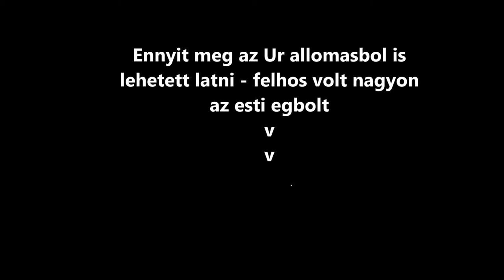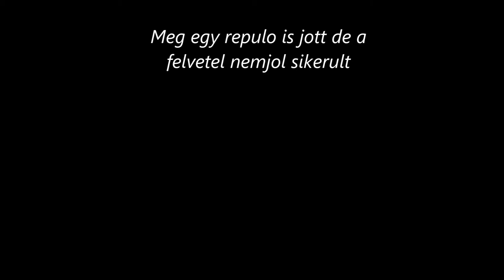Ujra Buvolom az Eget